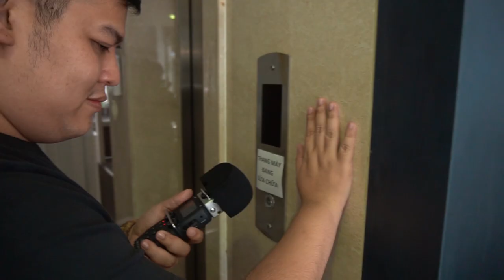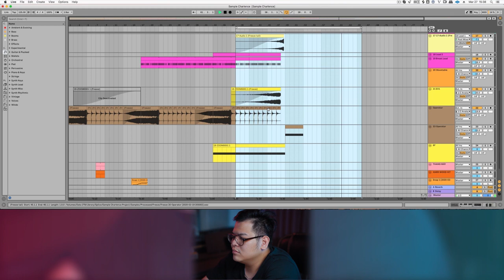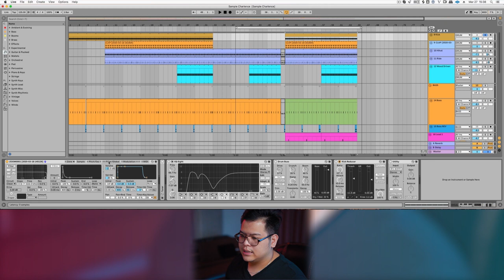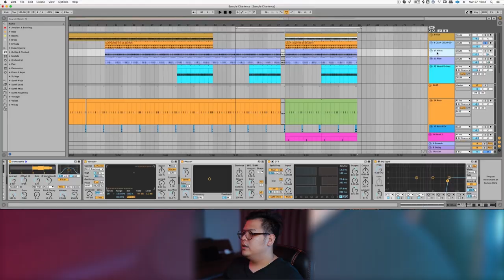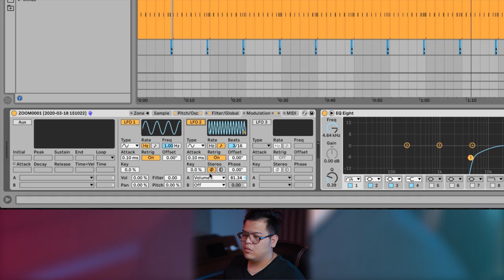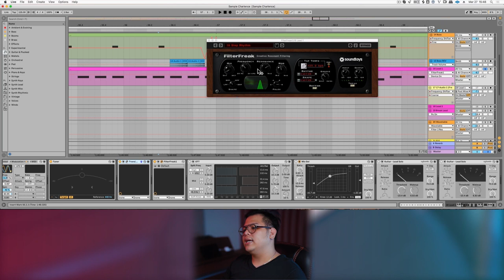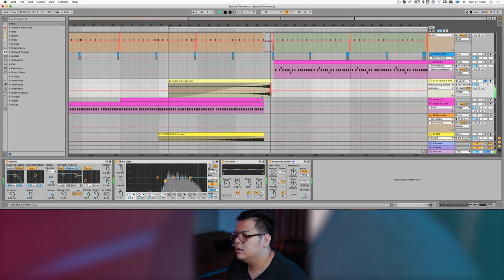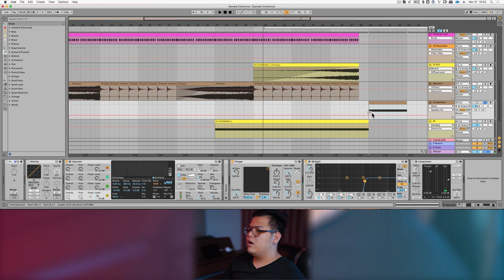Sound Design Challenge | Làm một bài nhạc bằng âm thanh tự thu 100%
Sound-Design cũng như graphic design. Thay vì làm việc với hình ảnh, thì các bạn sẽ làm việc với âm thanh. Bằng cách sử dụng các mẩu âm thanh sẵn có hoặc tự thu thập được, cộng với các kiến thức về ứng dụng công cụ chuyên dụng, để biến hóa những mẩu âm thanh này thành những âm thanh có chất âm và cảm xúc khác nhau.

Đó là cách những nhà làm film viên viễn tưởng hay sử dụng. Và các bạn hoàn toàn có thể áp dụng cách này để tạo ra các màu sắc âm thanh signature mang đậm sự khác biệt, cá tính riêng của người nghệ sĩ.